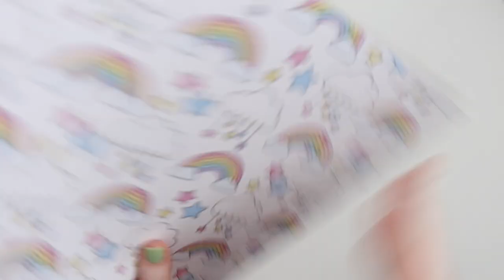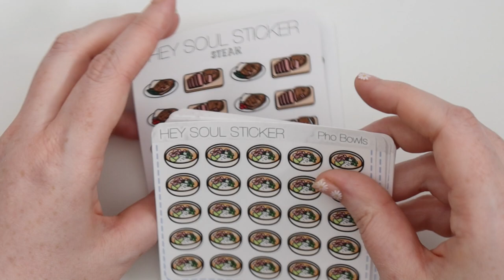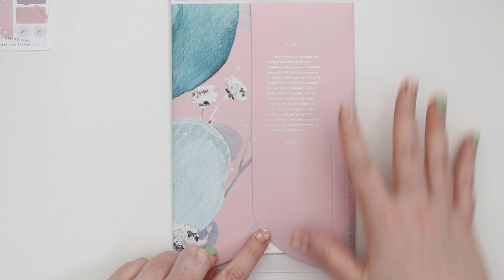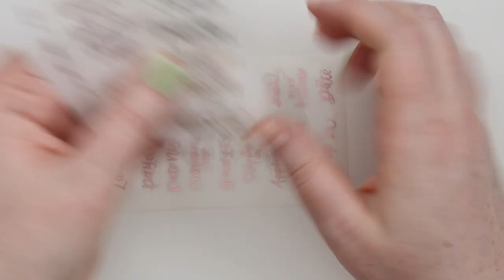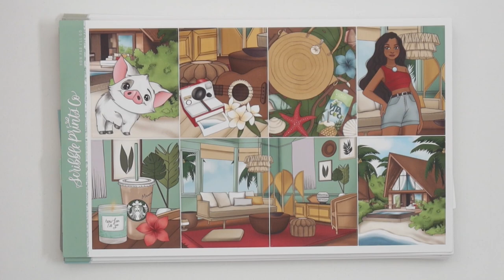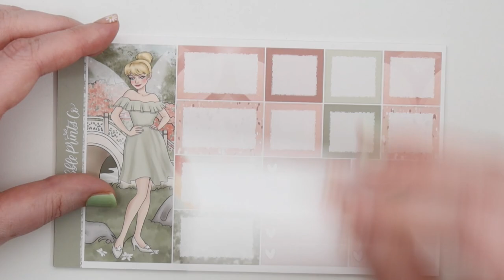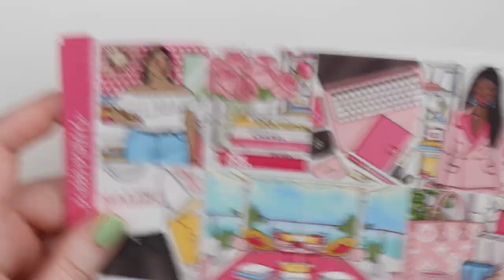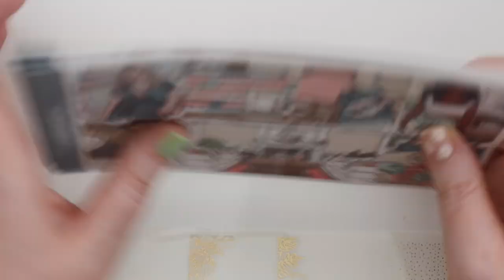Sticker & Planner Haul // Old and New Shops!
Time Stamps: The Honey B Shop (0:42), Michelle Macias (4:13), Hey Soul Sticker (7:45), The Giving Girl (14:00), Caress Press (19:57), Scribble Prints Co (22:33), Aura Estelle (51:05)

☆ SET UP:
➤ Camera: Canon G7X Mark III
➤ Tripod: Elgato Multi Mount
➤ Editing: Final Cut Pro

Jessica ❤